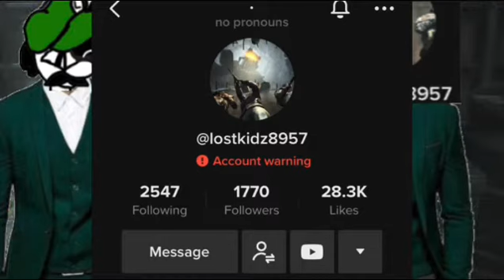What is wrong with these gocha TikTok￼